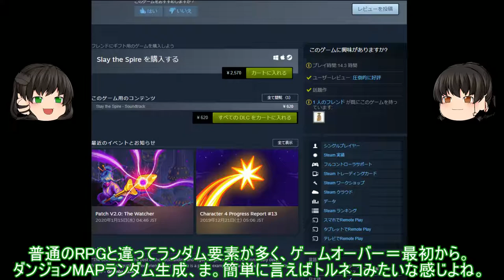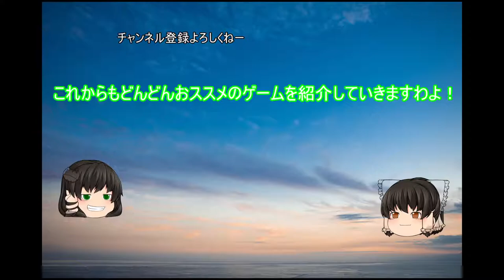安価で面白いゲームを紹介！！今回は『Slay the Spire』ローグライクカードゲームで何回でも遊べる絶対ハマるゲームだ！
クリアまでじっくりやると１時間ぐらいかかったりするから、時間つぶしにやるのにはちょうどいいかも！